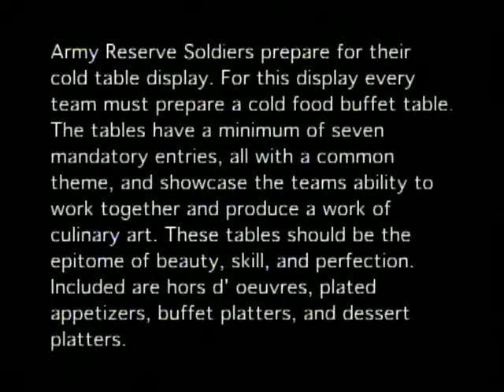MilitaryChefs.com - U.S. Army Culinary Arts Competition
- B-roll of the U.S. Army Reserve Culinary Arts Competition. Scenes include Army Reserve Soldiers preparing for their cold table display, preparing meals and talking about the competitions.